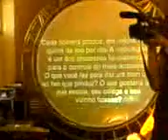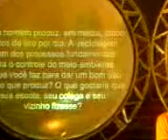MTV no CMPA (celular - ver em tela pequena)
Através do Projeto "UNISINOS Experience" a MTV esteve no CMPA em 22/09/06, realizando um programa de debates sobre meio-ambiente com os alunos das 1ª e 2² Séries.
Em cada escola, um tema em discussão, troca de idéias, reflexão, música e a participação da galera. Esses são os princípios fundamentais que o Unisinos Experience leva em 2006 a 16 instituições de ensino de Porto Alegre e região do Vale do Sinos. Em cada uma delas, duas equipes disputam um game de conhecimento, que terá como base a reflexão sobre uma das questões: meio ambiente, cultura, cidadania e mundo virtual.
Cada equipe será composta por três alunos, um professor da escola e um músico convidado. A dinâmica se desenvolve a partir de uma pergunta referente ao tema.
A partir daí, as equipes se reúnem internamente e adotam um posicionamento sobre a questão proposta. Num segundo momento, elas colocam suas idéias em debate. Ao final, vence a equipe que se sair melhor na opinião do público.